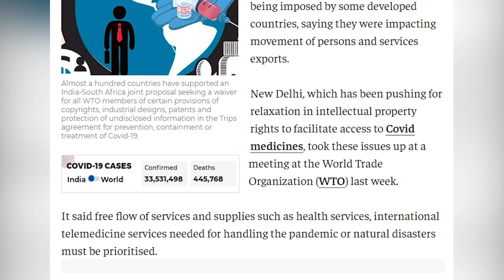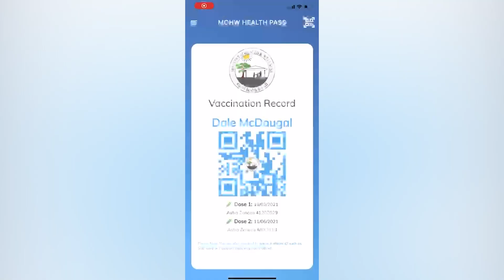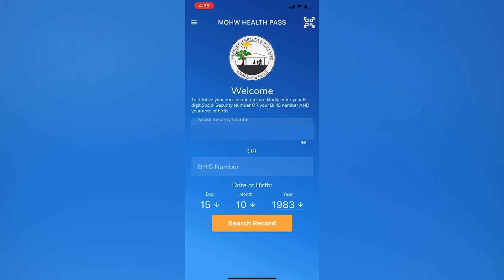MOHW to Launch a Digital COVID-19 Passport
Countries around the world have either implemented or are piloting a COVID-19 passport. Belize may soon be joining that list as select phone users today got a sneak peak of what it may look like.